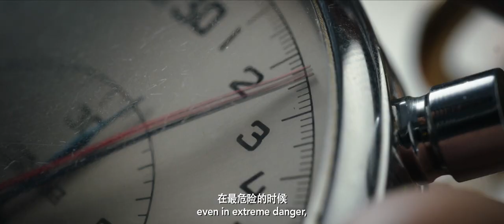iMusicPlus Movie Trailer - Born to Fly (2023) Yibo Wang, Jun Hu, Yosh Yu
After an unforeseen threat arises mid-air, a talented young air force test pilot (Wang Yibo) is forced to test not only the capabilities of his top-secret aircraft, but also his own physical and psychological limits, in order to survive.